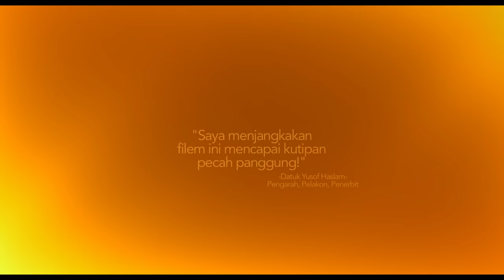ISYARAT CINTA OFFICIAL TRAILER (19 MAC 2015)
Isyarat Cinta Lakonan Adi putra, Liyana Jasmay, Fizo Omar
Rosyam Nor Mempersembahkan Terbitan RK Screen, Arahan Bade Hj Azmi